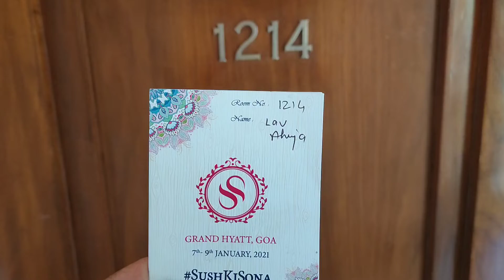Grand Hyatt Goa Room Video-For Booking Grand Hyatt and Arranging Wedding Call Lav Ahuja - 9422421700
Grand Hyatt Goa is Luxury 5* Hotel Right on Beach and one of the Best Wedding Destination Venue of Goa.

We organised Wedding event at Grand Hyatt in January and this Video is During Event.